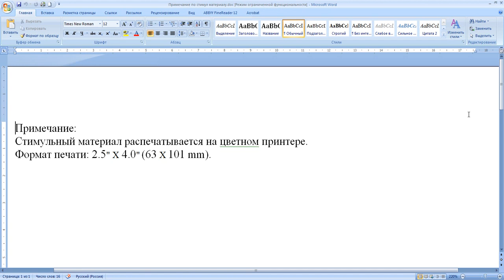Размерность карточек методики Классификации для детей